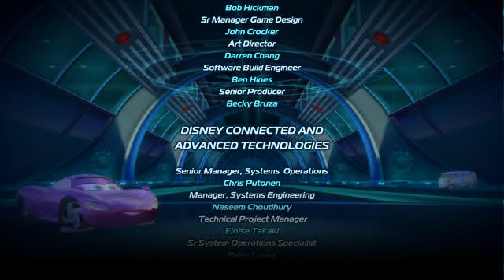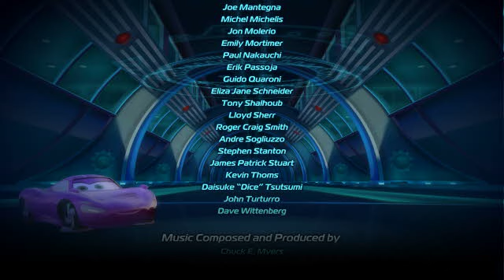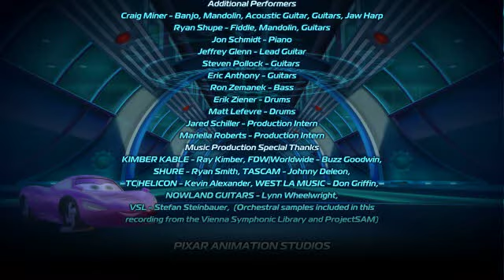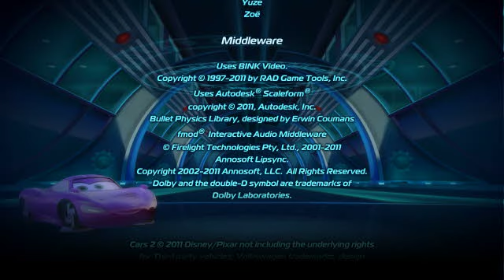Cars 2 VG Credits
The credits for the Cars 2 video game.